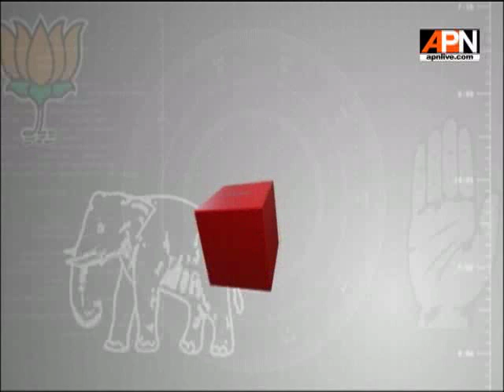UP Election special:Ballot Box from Varanasi (UP)